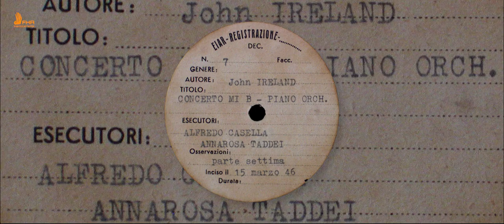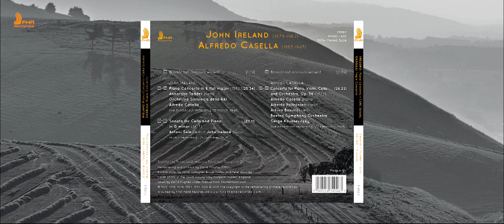IRELAND Piano Concerto TADDEI (r1946) / CASELLA Triple Concerto (r1936) TRIO ITALIANO [FHR63]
Historical, rare recordings in new transfers and remasterings. UK release: 30 March 2018 [FHR63]

This FHR issue unites the only surviving (broadcast) recordings of Casella the orchestral conductor and Casella performing on piano with orchestra.

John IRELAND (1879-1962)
'Piano Concerto in E flat major' (1930)
Annarosa Taddei, piano
Orchestra Sinfonica della RAI / Alfredo Casella

RAI live broadcast recording of a concert given in the Foro Italico (formerly Foro Mussolini), Rome, Italy on 15 March, 1946 (Italian premiere of the work)
Transfers from the original RAI acetate discs: Paolo Zeccara
Remastering: David Murphy (FHR)

John IRELAND
'Sonata for Cello and Piano in G minor' (1923)
Antoni Sala, cello
John Ireland, piano

Recorded by English Columbia on
25 October, 1928
Matrices: WAX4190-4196; all first takes except the first and last sides which are second takes
First released on Columbia L 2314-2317 in September 1929
Engineer: Arthur Brooks
Producer: Joseph Batten
Transfers: Ted Kendall
Remastering: David Murphy

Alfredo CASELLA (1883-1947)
'Concerto for Piano, Violin, Cello and Orchestra, Op. 56' (1933)
Trio Italiano
Alfredo Casella, piano
Alberto Poltronieri, violin
Arturo Bonucci, cello
Boston Symphony Orchestra  / Serge Koussevitzky

Westinghouse Broadcasting Company live broadcast recording of a concert given in Symphony Hall, Boston, USA on
22 February, 1936
Previously released on Timaclub EC 1
(except [11]) and Fonotipia FT-97.11.03 Transfers from the original Westinghouse Broadcasting Company aluminium discs: Maurizio Tiberi
Remastering: David Murphy